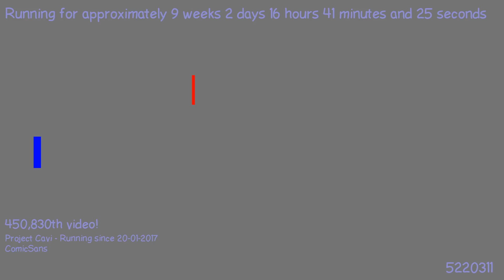1491827854 - Webdriver Cavi - H2